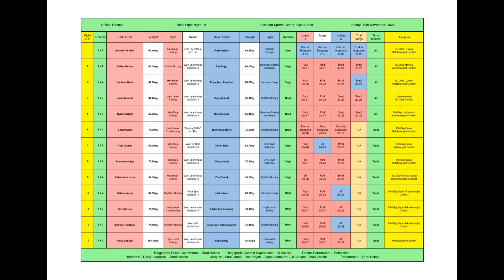2023 11 10 Croatian Club Bout 07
Rival Fight Night 6 at the Croation Club Gold Coast. Amateur boxing promoted by Craig Baker and Rival Fighting.
Bout 7 between Reef Dufner and Dylan Deo